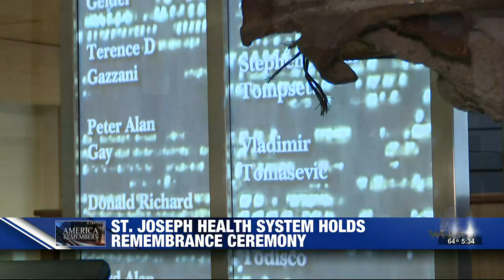Saint Joseph Health System holds 9/11 remembrance ceremony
Many marked this anniversary of Sept. 11, 2001, with ceremonies, including in Mishawaka.